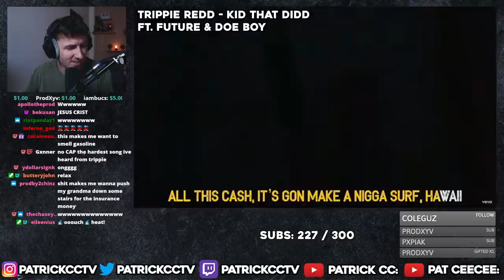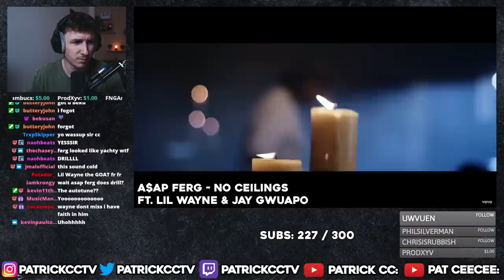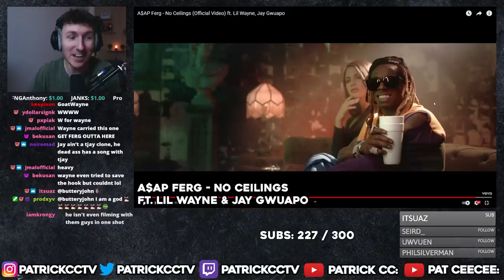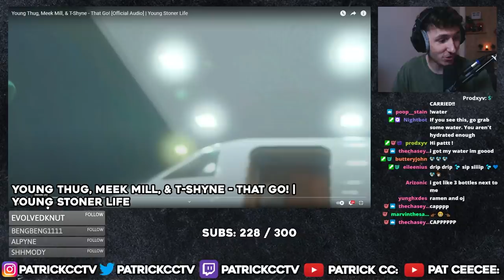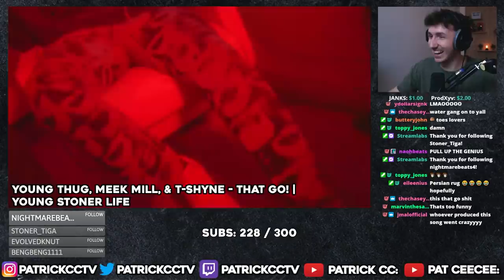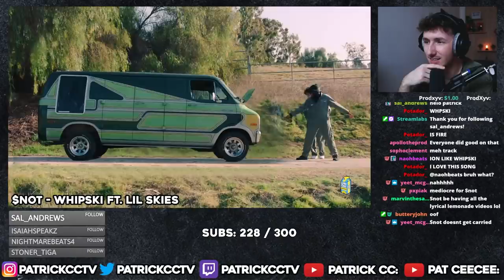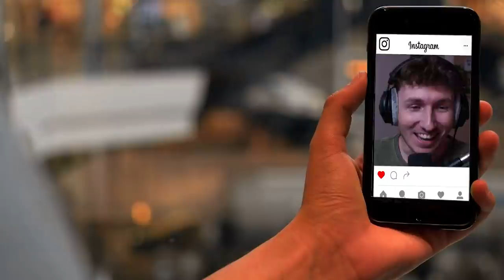Rap Songs RUINED by The Feature!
0:00 Subscribe!
0:34 Trippie Redd - Kid That Didd ft. Future, Doe Boy
2:20 A$AP Ferg - No Ceilings ft. Lil Wayne, Jay Gwuapo
4:40 TheHxliday - Wit Dat ft. Polo G
6:04 Young Thug, Meek Mill, & T-Shyne - That Go!
8:28 $NOT - Whipski ft. Lil Skies
9:55 Lil Yachty Feat. Swae Lee - Never Did Coke
11:07 French Montana - Hot Boy Bling ft. Jack Harlow & Lil Durk